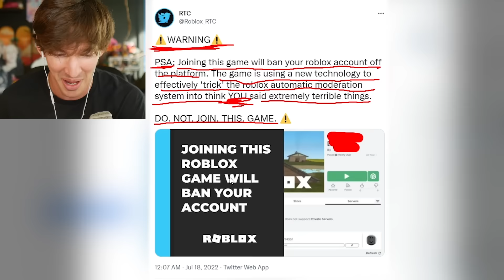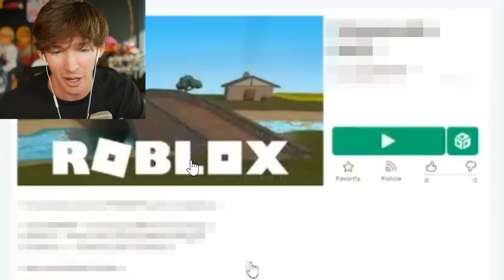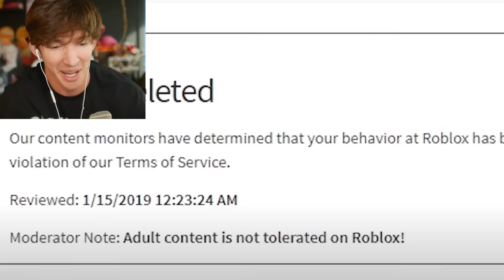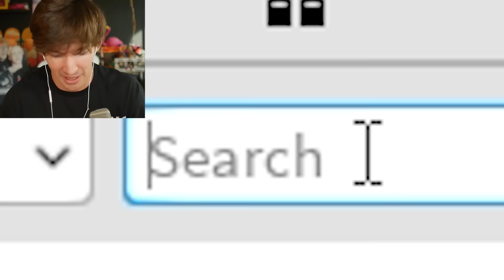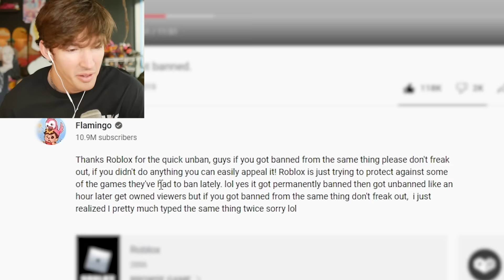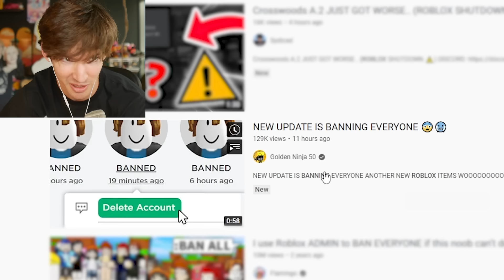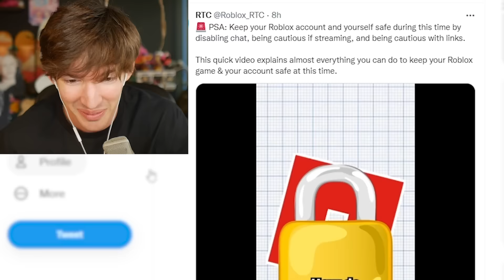This Roblox game actually deletes your account…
Don’t go to those games XDDDDD
Use star code flamingo and it’ll instantly delete your account